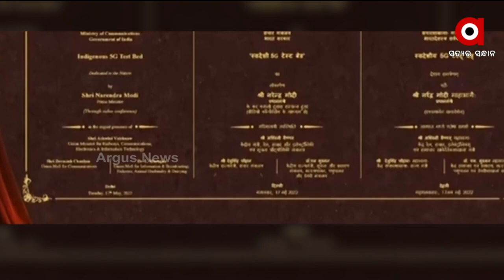PM Modi addressed the Silver Jubilee Celebrations of TRAI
Prime Minister Narendra Modi addressed the Silver Jubilee Celebrations of TRAI through Video Conferencing.